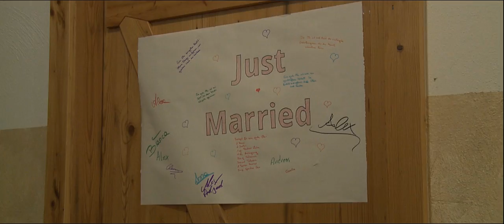Hochzeit Gudrun & Dominic 2015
Standesamt Piberbach
Kirche in Eggendorf
Adends in der Feichthub